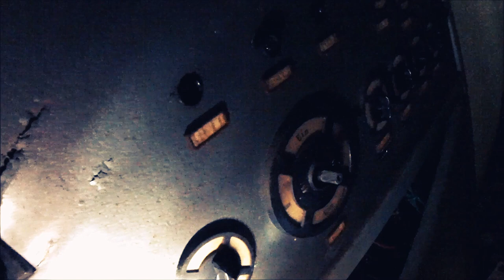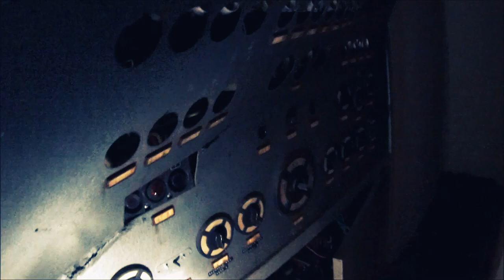Lost Place Weeze unsichtbar (Contains Spoiler)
Today we were on a trip together with MP3crew to visit lost places in Weeze